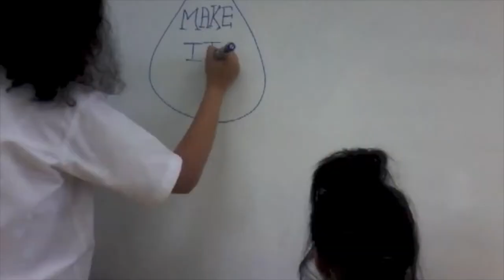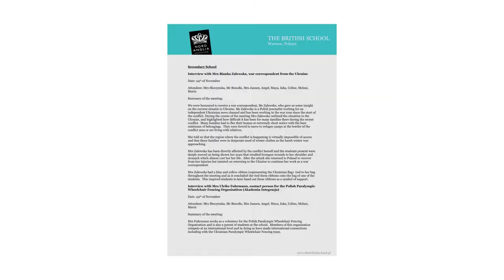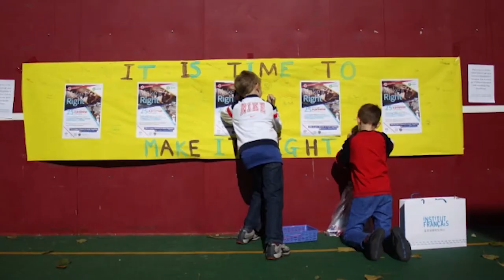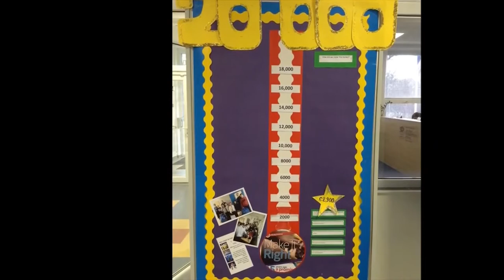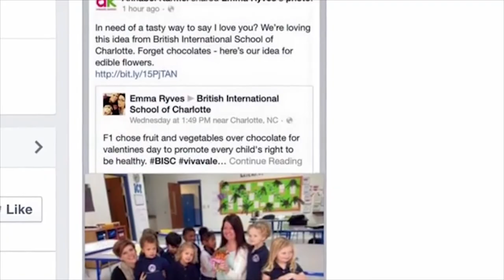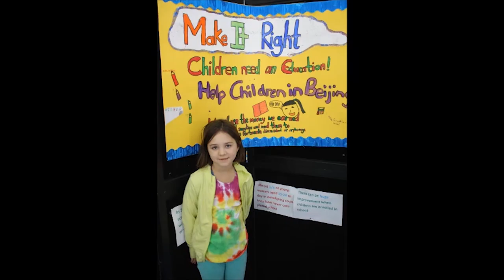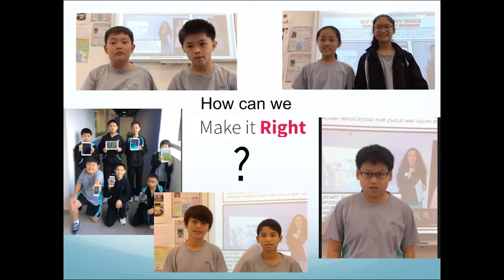Make it Right Winner's Announcement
Our schools were set the challenge to Make it Right and 'use their voice to defend the rights of children everywhere' . Here are the results. The effort from everyone was outstanding and the impact on the communities was tangible. Well done to all involved.